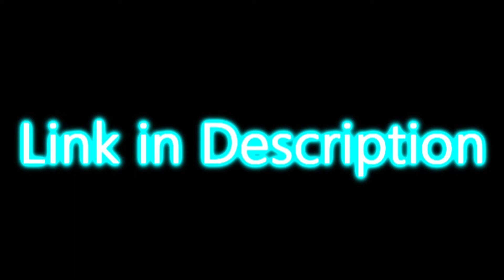Link in description FANDUBS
Sighhh. Welcome to link in descriptionsss

Spelled his name wrong lol heres his channel lol (sorry Guadz but i aint rendering the video again lol)